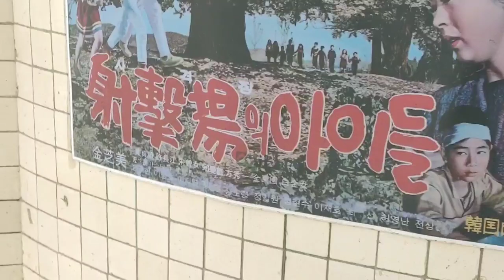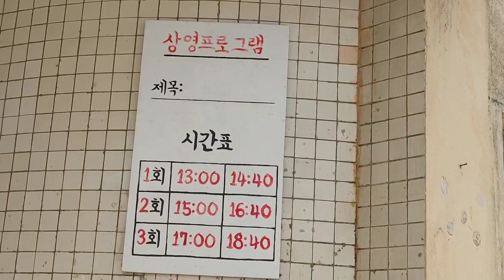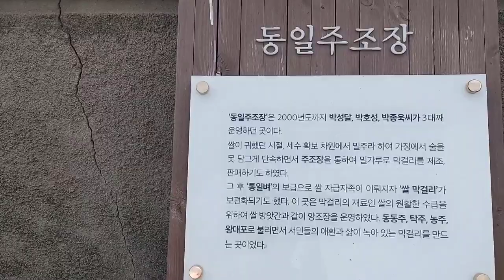[ 송가인 낭만에 대하여 ] 서천 시간이 멈춘 마을 판교 Song Gain K-Trot POP Star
[ 송가인 낭만에 대하여 ]  무주 리조트 Song Gain K-Trot POP Star
궂은 비 내리는 날
그야말로 옛날식 다방에 앉아
도라지 위스키 한 잔에다
짙은 색소폰 소릴 들어보렴
새빨간 립스틱에
나름대로 멋을 부린 마담에게
실없이 던지는 농담 사이로
이제와 새삼 이 나이에
실연의 달콤함이야 있겠냐만은
왠지 한 곳이 비어 있는
내 가슴이
잃어버린 것에 대하여